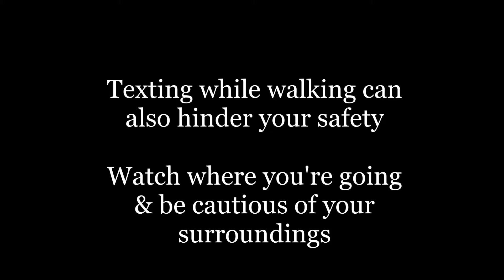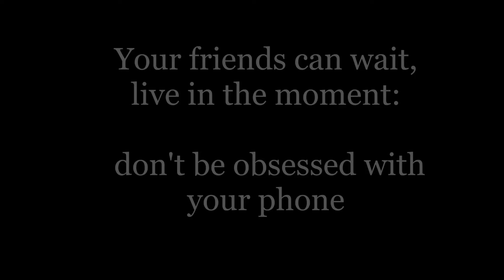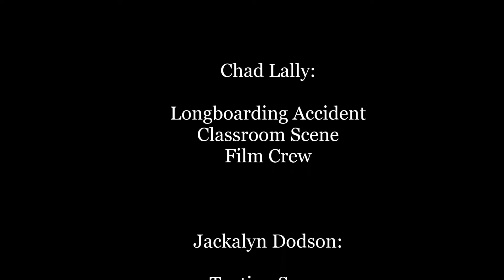Cellphone Addiction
English 106 Project at Purdue.
PSA comedy about the dangers of cellphone addiction.